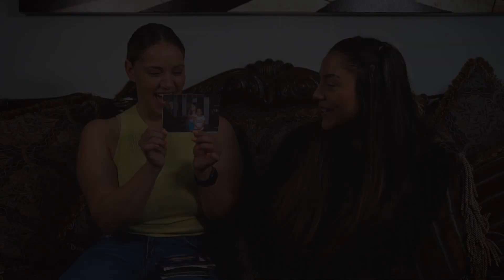What type of parent are you? | Kassey Rivera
Kassey and Rosie Rivera speak about the type parenting styles and which they think is best and what has worked for them. Their relationship can remind you a lot of Gilmore Girls as Kassey mentions it in the video. Knowing How to Parent is a very important thing to know if you plan on having kids and this can provide you with some of that information from a parent and childs view.